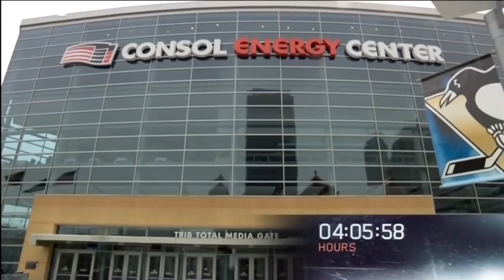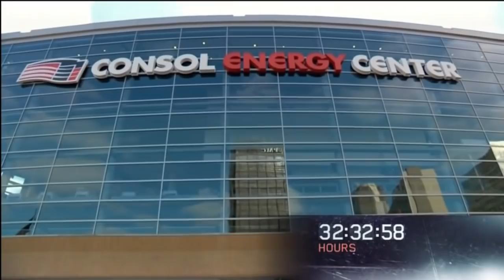NHL 36: James Neal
James has so much SWAG.